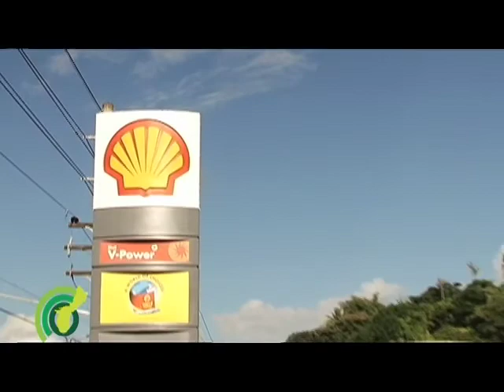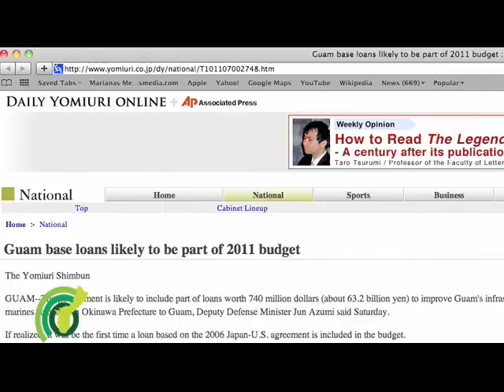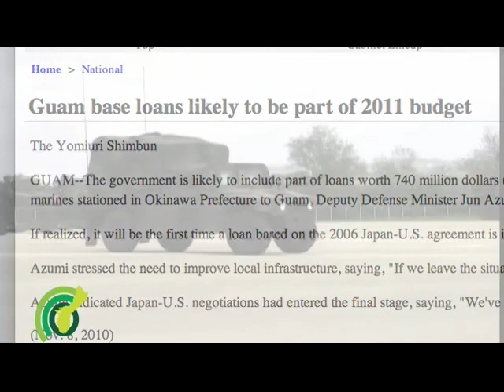20101109pForeignInvest - Jeff Marchesseault